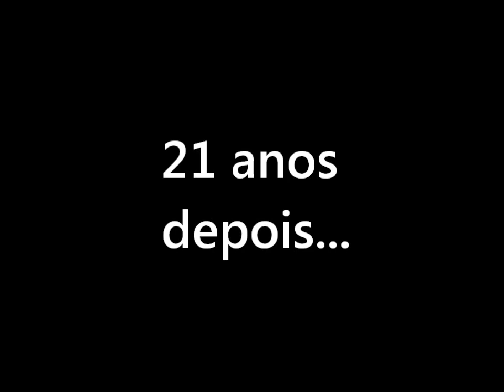Hilario Kava - O Retorno.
A Equipe Kava Motor, convida a todos para a primeira etapa do Campeonato Paranaense de Velocidade na Terra 2012.
Imagens feitas em um teste drive no carro dia 10/03/12.